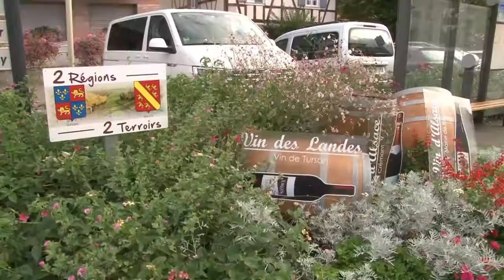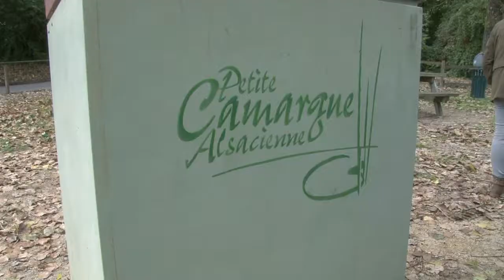Retour de jumelage Blotzheim - Laurède 2017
Retour de jumelage Laurède - Blotzheim